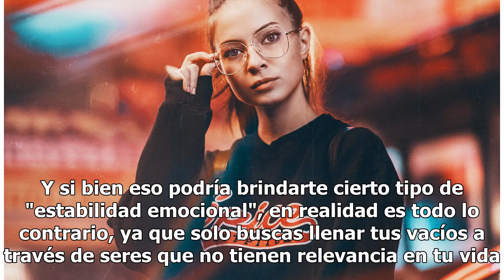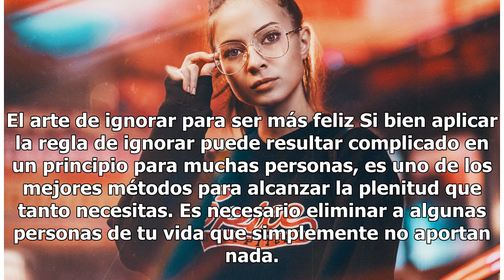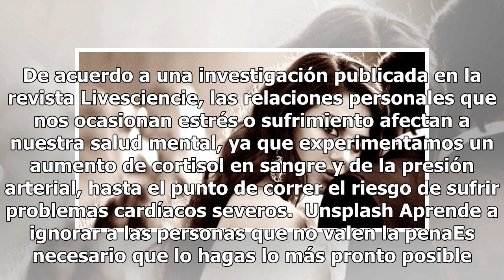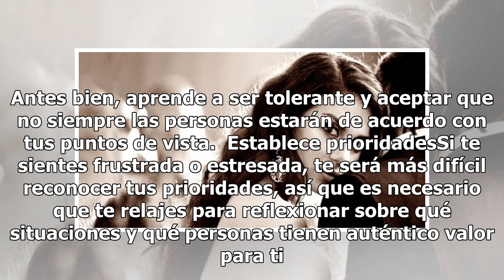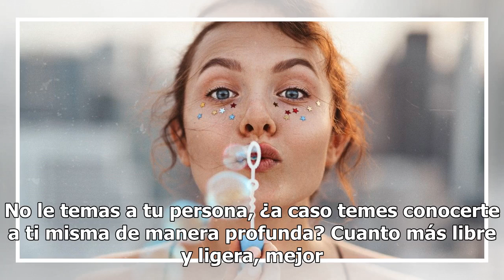Una mujer sabia ignora con inteligencia, ¿cómo hacerlo?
Unsplash Muchas personas tienen la errónea creencia de que entre más personas están involucradas están en su vida, son más afortunadas. Y si bien eso podría brindarte cierto tipo de "estabilidad emocional", en realidad es todo lo contrario, ya que solo buscas llenar tus vacíos a través de seres que ...